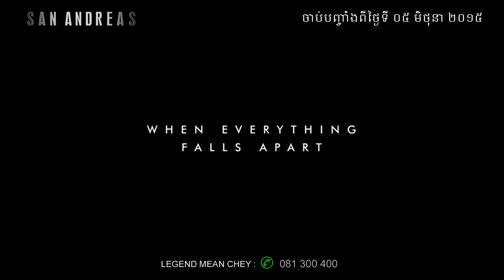San Andreas - Trailer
In Legend Cinemas June 05, 2015.